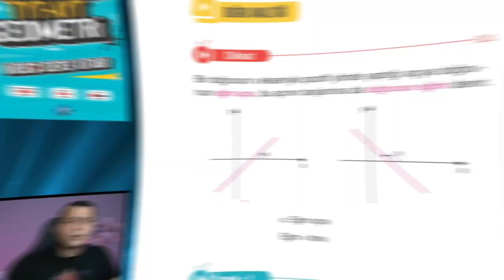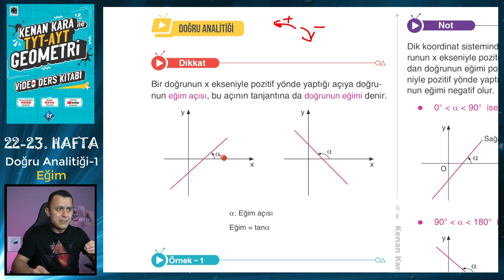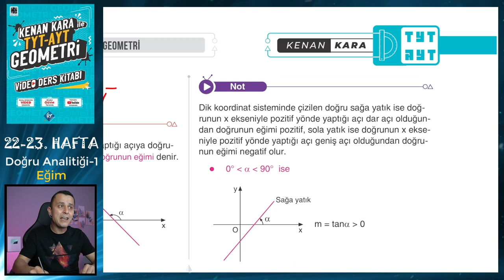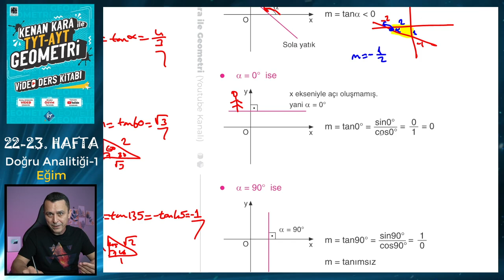DOĞRU ANALİTİĞİ-1 | TYT-AYT GEOMETRİ KONU ANLATIMI